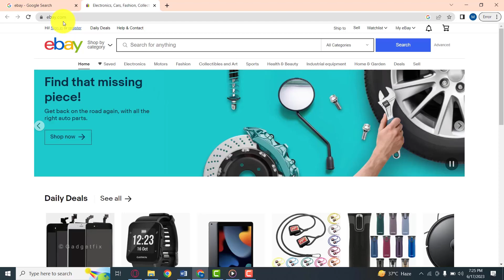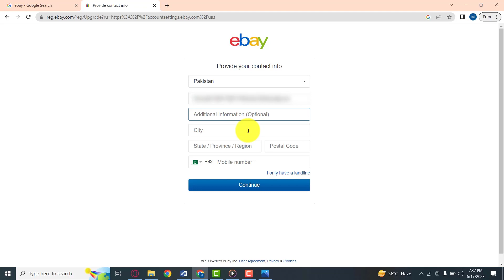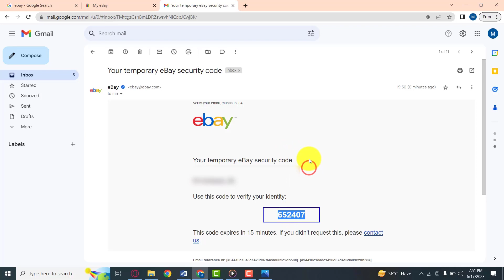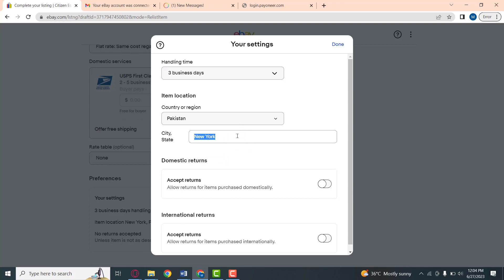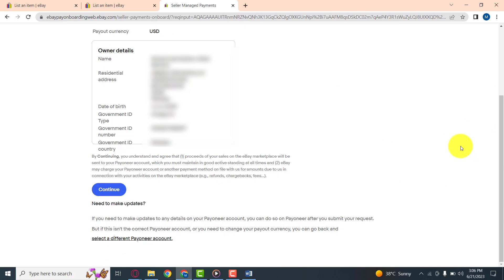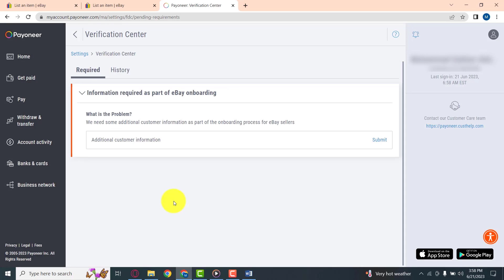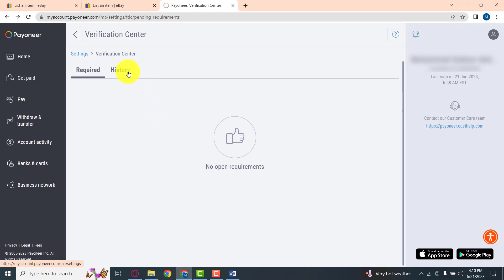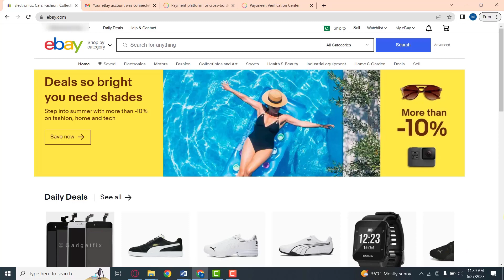How To Create eBay Seller Account | How To Register Account On eBay | eBay Seller Account 2024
Hi Everyone,
This is complete step by step guide of eBay seller account creation. In this video I will explain how to create eBay professional seller account or how to register seller account on eBay. This is latest ,new simple and very easy method to create eBay seller individual account. Please watch this video till end , do no skip any part of this video. Thanks